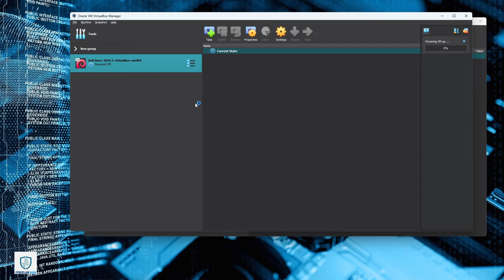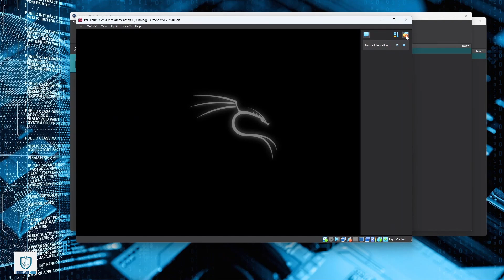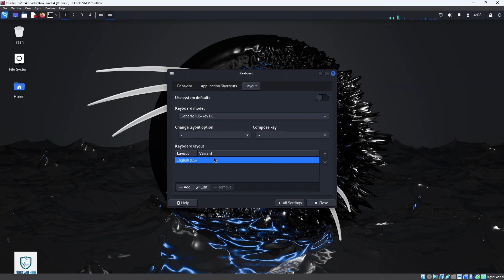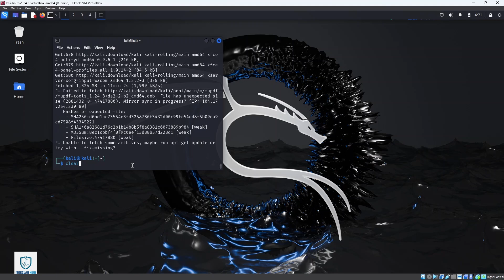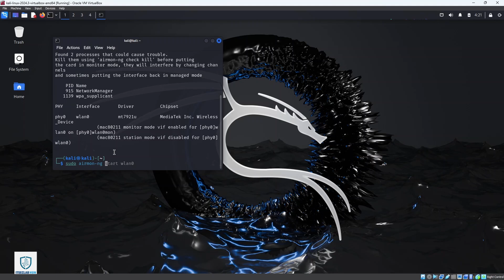Set Up Alfa AWUS036AXM in Kali Linux for WiFi Attacks using VirtualBox - ITSECLABHUN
💻 Welcome to IT SEC LAB HUN! In this tutorial, we demonstrate how to connect and configure the Alfa AWUS036AXM WiFi adapter in Kali Linux, running in VirtualBox. We will walk you through setting the adapter to monitor mode, a key step in conducting WiFi attacks. This video is perfect for beginners and security enthusiasts who want to explore wireless penetration testing techniques.

What You'll Learn:

How to set up the Alfa AWUS036AXM WiFi adapter in Kali Linux.
Enabling monitor mode for wireless network auditing.
Basic steps to initiate a WiFi attack in Kali Linux using VirtualBox.
Why This Is Important: Understanding how to configure external WiFi adapters and use them for network testing is crucial for ethical hackers and cybersecurity professionals. This tutorial will guide you through the essentials of wireless penetration testing.

💬 Got any questions? Drop them in the comments below, and let’s discuss!